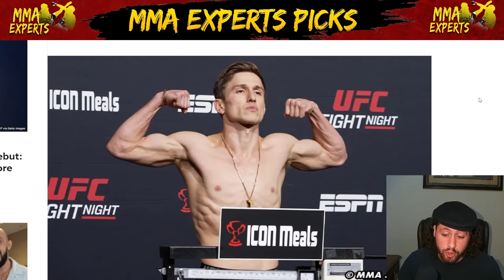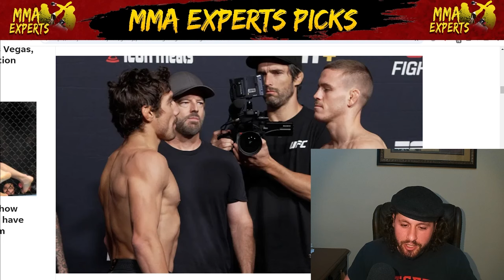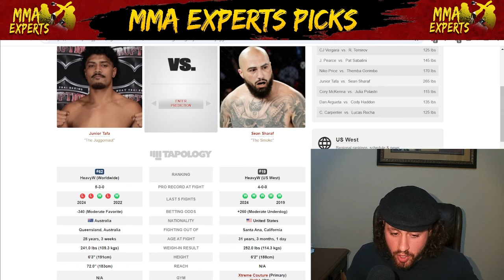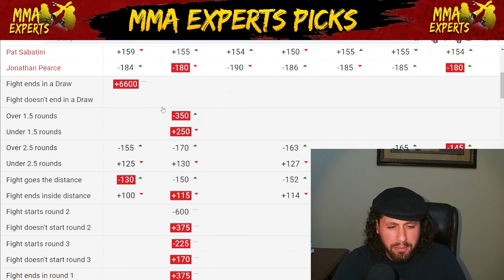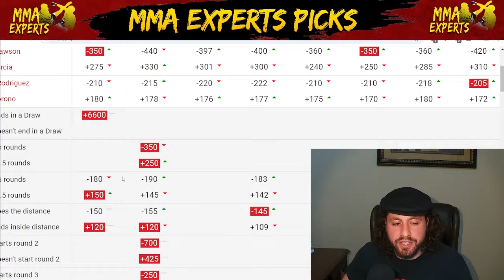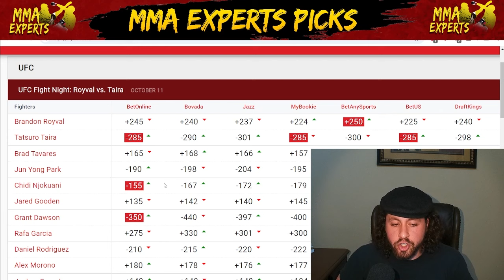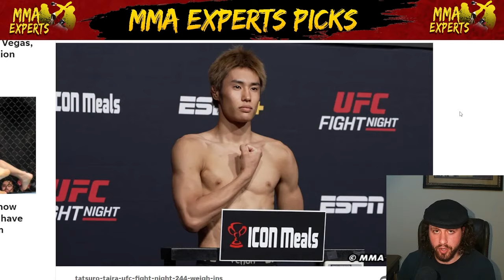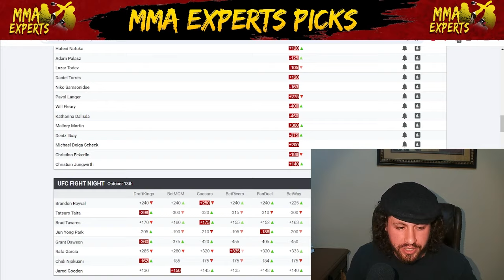UFC Vegas 98 Royval vs Taira Predictions & Betting Breakdown | Weigh In Recap Show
On today's episode I breakdown the entire UFC Vegas 98 fight card after the weigh ins giving my prediction and betting breakdown for every matchup!
This card features Royval vs Taira, Tavares vs Park, Dawson vs Garcia, Rodriguez vs Morono, Fremd vs Alhassan & much more!​

Intro 0:00
Alhassan vs Fremd Canceled 0:55
C. Carpenter  vs.  Lucas Rocha 1:28
Dan Argueta  vs.  Cody Haddon 5:16
Cory McKenna  vs.  Julia Polastri 10:05
Junior Tafa  vs.  Sean Sharaf 14:32
Niko Price  vs.  Themba Gorimbo 19:17
J. Pearce  vs.  Pat Sabatini 24:25
CJ Vergara  vs.  R. Temirov 28:22
D. Rodriguez  vs.  Alex Morono 32:14
Grant Dawson  vs.  Rafa García 36:13
Chidi Njokuani  vs.  Jared Gooden 40:27
Brad Tavares  vs.  Jun Yong Park 44:23
Brandon Royval  vs.  Tatsuro Taira 49:11
Parlays 55:50

UFC VEGAS 98 FIGHT WEEK CONTENT SCHEDULE
Sunday: Full card Predictions/Livestream
Monday: Contender Series Picks/Fights to make after UFC 307/Livestream
Tuesday: Contender Series Fight Companion 8PM ET/News Video(if any)
Wednesday: This Weeks Best MMA Best/Livestream
Thursday: Moneyline 11PM ET/Members/News Video(if any)
Friday: Weigh In Recap Show/Livestream
Saturday: UFC Fight Companion Livestream/Recap